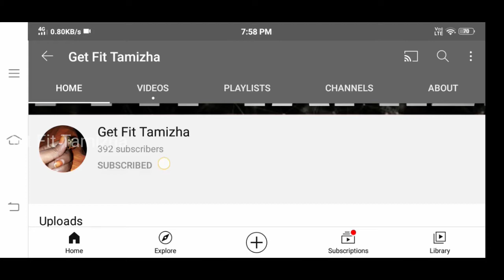நீரிழிவு நோய்க்கு சிறந்த உணவு || The best diet food for diabetes